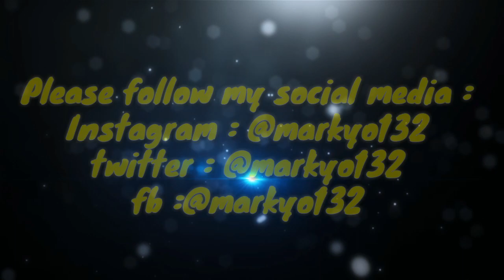world class goal dari faiz nasir [Final Piala Malaysia 2018] Terengganu vs Perak